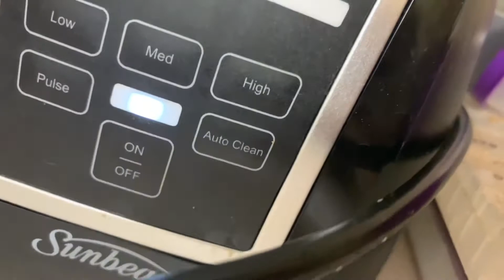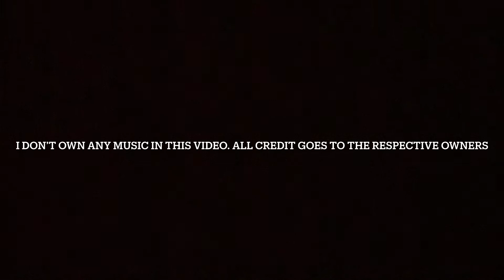Vlogmas Day 9